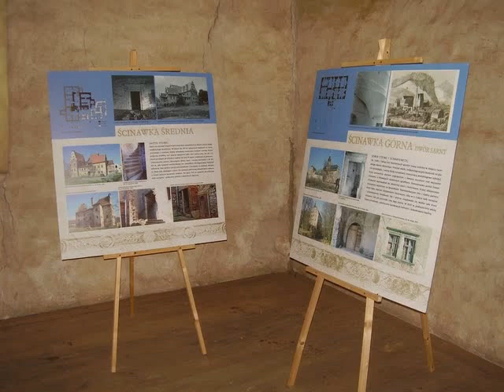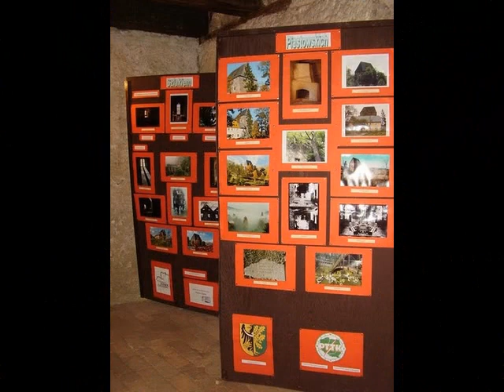Siedlęcin - wieża rycerska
Siedlęcin koło Jeleniej Góry Świat w starym stylu - blog podróżniczy